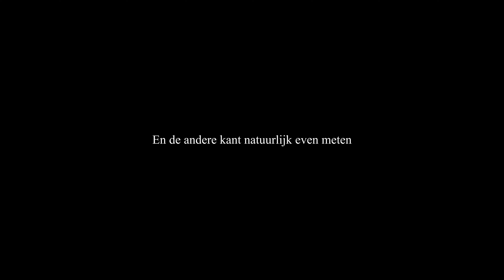Dak Isoleren & Binnenwanden Plaatsen | VERBOUW VLOG #33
In deze video gaan we weer verder bezig met de schuur. De komende tijd is de schuur onze prioriteit. Alles moet AF zijn binnen 3 weken!!

Deze video bevat een kleine samenwerking met Isolatieshop!

Deze video bevat een kleine samenwerking met Kijlstra Betonmortel!

Kijk hier welke Elgato producten ik gebruik!

📄 Wij zijn Vincent Dik & Eva Nguyen. Ook wel bekend van "TheDutchTerms".
Wij gaan onze kluswoning omtoveren tot een prachtige moderne huis. De gehele verbouwing gaan wij samen doen.
Elke maandag, woensdag, vrijdag en zaterdag om 18:30 één video online met 4k/60fps of HD/60fps kwaliteit.
► Maandag ➜ (verbouw) vlog
► Woensdag ➜ (verbouw) vlog
► Vrijdag ➜ (verbouw) vlog
► Zaterdag ➜ lifestyle, challenge, DIY & koken etc.

❤️ Dit kanaal is kind en familie vriendelijk.
Er wordt niet gescholden in video's.

Ciao! ✌️